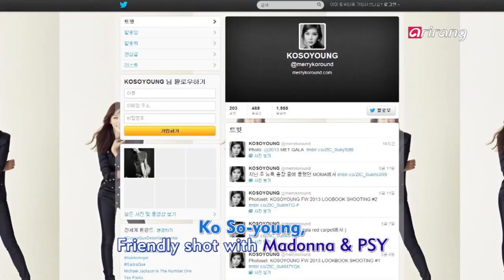Showbiz Korea - Actress Kim Ji-woo's happy wedding | Actress Ko So-young's global connections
Actress Kim Ji-woo's happy wedding
Actress Ko So-young's global connections

김지우, 행복한 결혼식 현장
배우 고소영, 글로벌인맥은 누구???